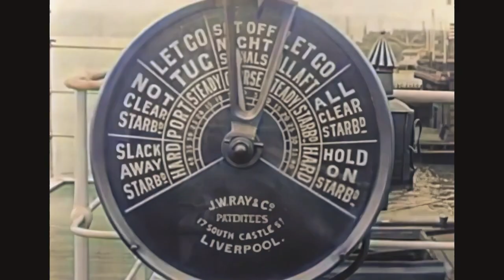Original Real RMS Titanic Color Film (Original 1912 Footage)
Although not Military History Related, the RMS Titanic was arguably the most famous ship to sail the ocean.  On a Military History related note, her sister ship the Olympic would go on to serve as a troop transport and hospital ship during World War I.  RMS Titanic was a British passenger liner, operated by the White Star Line, which sank in the North Atlantic Ocean on 15 April 1912 after striking an iceberg during her maiden voyage from Southampton, UK, to New York City, United States. Of the estimated 2,224 passengers and crew aboard, more than 1,500 died, making it the deadliest sinking of a single ship up to that time.[a] It remains the deadliest peacetime sinking of a superliner or cruise ship.[4] The disaster drew public attention, provided foundational material for the disaster film genre, and has inspired many artistic works.

RMS Titanic was the largest ship afloat at the time she entered service and the second of three Olympic-class ocean liners operated by the White Star Line. She was built by the Harland and Wolff shipyard in Belfast. Thomas Andrews, the chief naval architect of the shipyard, died in the disaster.[5] Titanic was under the command of Captain Edward Smith,[6] who went down with the ship. The ocean liner carried some of the wealthiest people in the world, as well as hundreds of emigrants from Great Britain and Ireland, Scandinavia, and elsewhere throughout Europe, who were seeking a new life in the United States and Canada.

The first-class accommodation was designed to be the pinnacle of comfort and luxury, with a gymnasium, swimming pool, libraries, high-class restaurants, and opulent cabins. A high-powered radiotelegraph transmitter was available for sending passenger "marconigrams" and for the ship's operational use.[7] Titanic had advanced safety features, such as watertight compartments and remotely activated watertight doors, contributing to its reputation as "unsinkable".

Titanic was equipped with 16 lifeboat davits, each capable of lowering three lifeboats, for a total of 48 boats; she carried only 20 lifeboats, four of which were collapsible and proved hard to launch while she was sinking.[8] Together, the 20 lifeboats could hold 1,178 people—about half the number of passengers on board, and one third of the number of passengers the ship could have carried at full capacity (consistent with the maritime safety regulations of the era). When the ship sank, many of the lifeboats that had been lowered were only about half full.

➤ If you are interested in the stock market, follow my link and join me on Robinhood and receive 2 FREE STOCKS